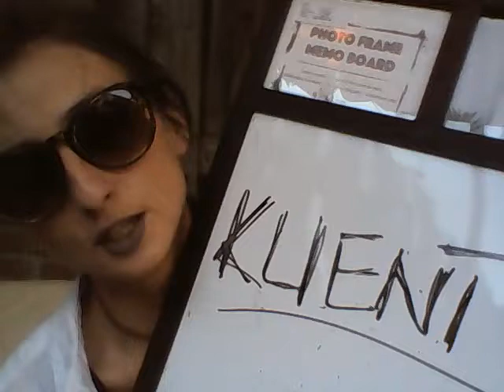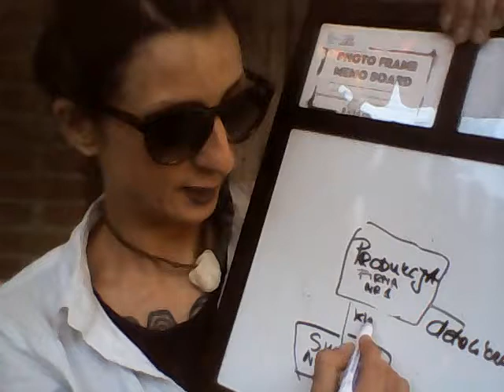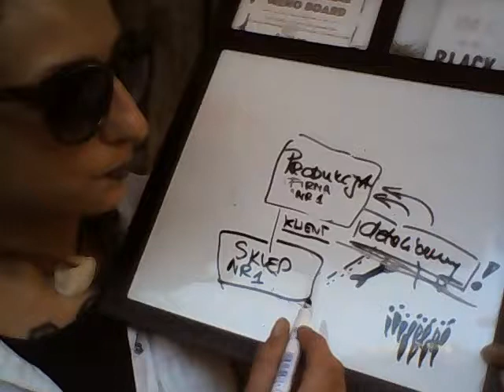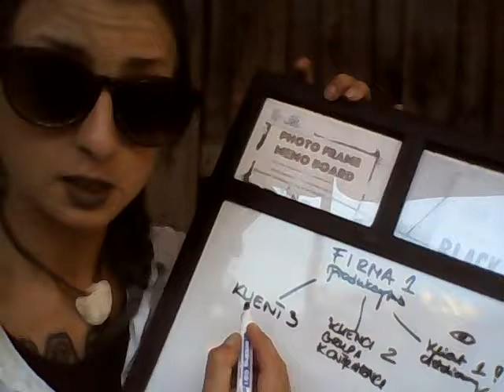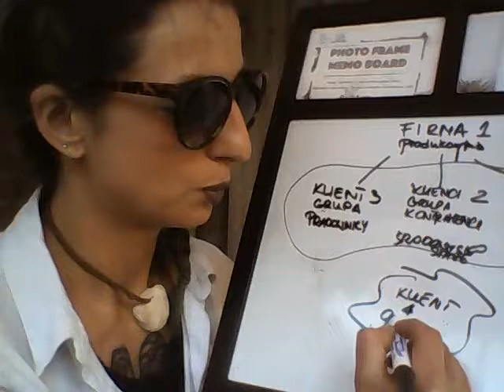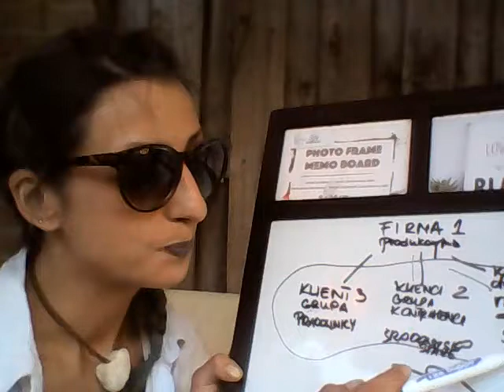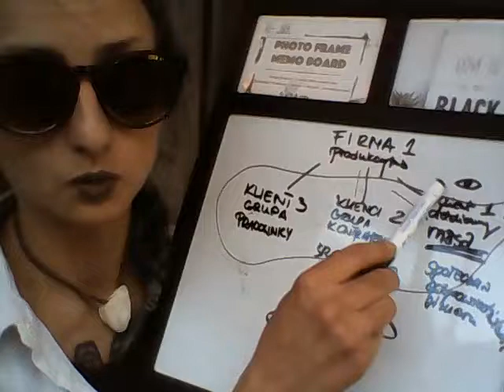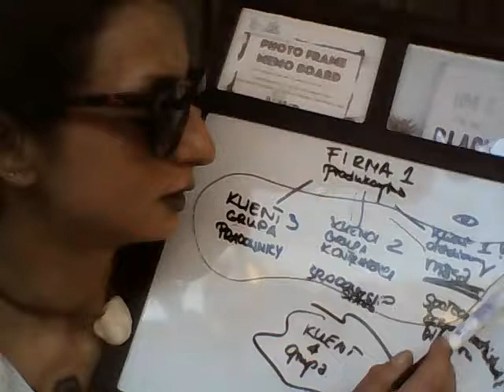MoShna TV. Green Revolution World Original. Owca cała?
Program edukacyjny, popularno naukowy, muzyczny z paroma wisienkami.

Zawiera treści nie przeznaczone dla widzów poniżej 18r.ż.